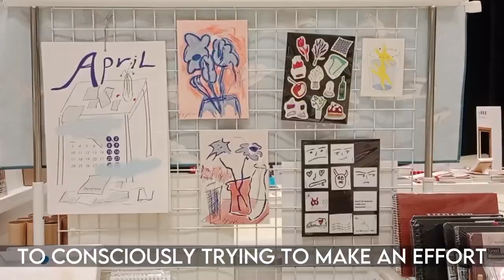[3rd ETFF] Self Introduction : Stacey Caithleen (IDN)